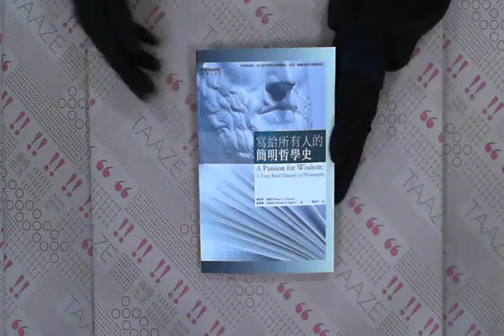TAAZE｜寫給所有人的簡明哲學史 二手書書況 9789861732510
TAAZE｜讀冊生活網路書店「寫給所有人的簡明哲學史」，找二手書請至